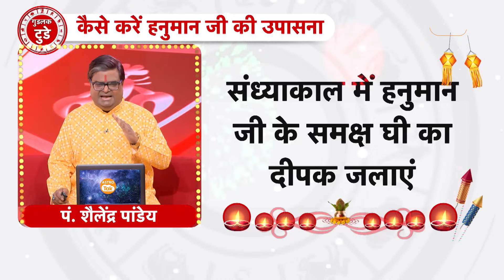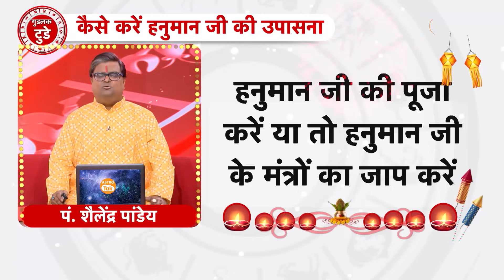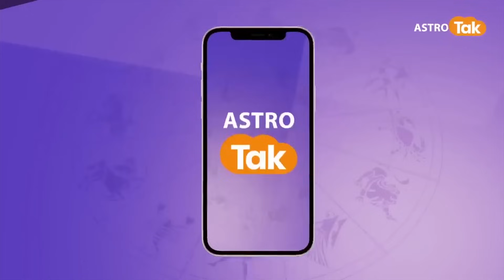छोटी दीपावली से हनुमान का क्या है संबंध, कैसे करें हनुमान जी की पूजा | Shailendra Pandey | AstroTak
Chhoti Diwali 2023: नरक चतुर्दशी दिवाली से एक दिन पहले छोटी दिवाली के दिन मनाई जाती है. धार्मिक मान्यताओं के अनुसार इस दिन यमराज की पूजा करने का विधान है. यमराज को काल भी कहा जाता है क्योंकि इन्हें मृत्यु का देवता कहा जाता है. इस दिन यमराज की पूजा करने से अकाल मृत्यु नहीं आती है और यमराज पूजा से प्रसन्न होने पर लंबी आयु का वरदान देते हैं. अगर इस दिन आप यमराज के साथ ही हनुमान जी की पूजा करते हैं तो आपको लंबी आयु का वरदान तो मिलेगा ही मिलेगा, साथ ही साथ हनुमान जी सभी मनोकामनाओं को पूर्ण करेंगे. धार्मिक कथाओं के अनुसार ऐसा कहा जाता है कि, जो व्यक्ति हनुमान जी की पूजा करता है उसका काल यानि यमराज भी कुछ नहीं बिगाड़ सकते हैं...आइए ज्योतिर्विद शैलेंद्र पांडेय जी से जानते हैं कि, छोटी दीपावली से हनुमान का क्या है संबंध और छोटी दीपावली के दिन हनुमान जी की कैसे करें पूजा...